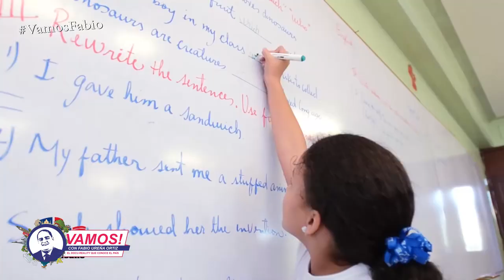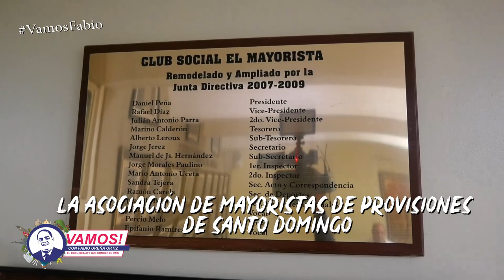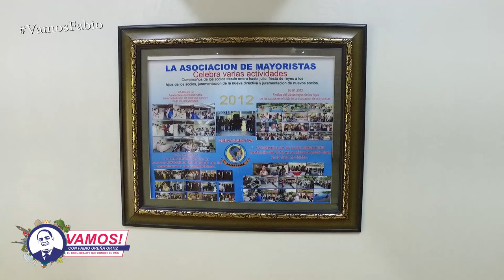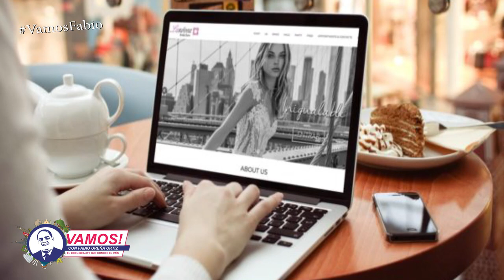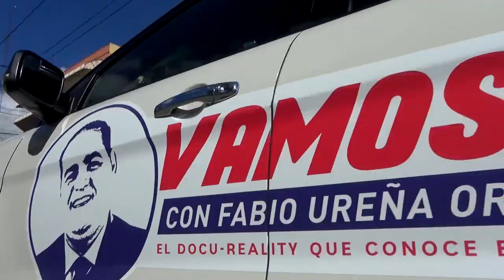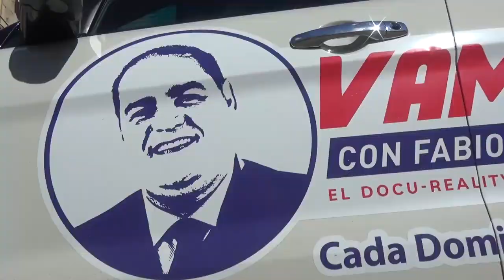Vamos! De Negocios con Lenin Pacheco (consultor de negocios)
Programa Completo
Vamos! De Negocios, con Lenin Pacheco Consultor.